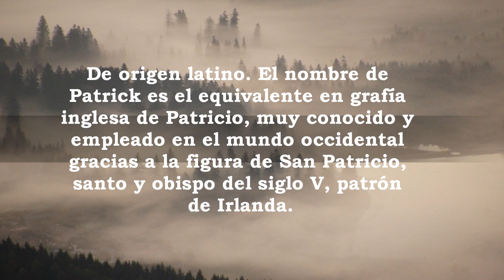Patrick, significado y origen del nombre